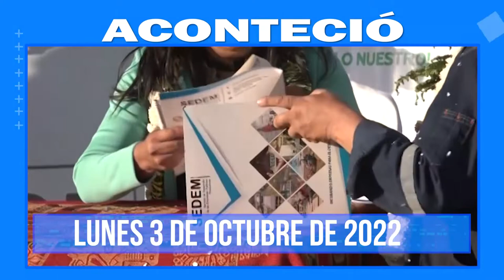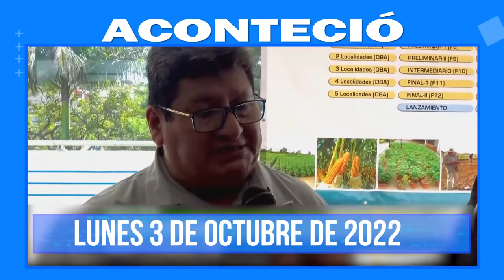Aconteció 3 de octubre: Lo más destacado a nivel nacional e internacional